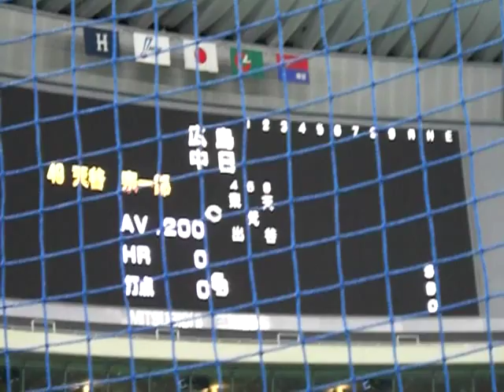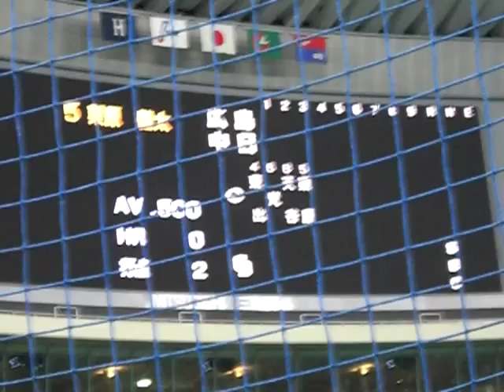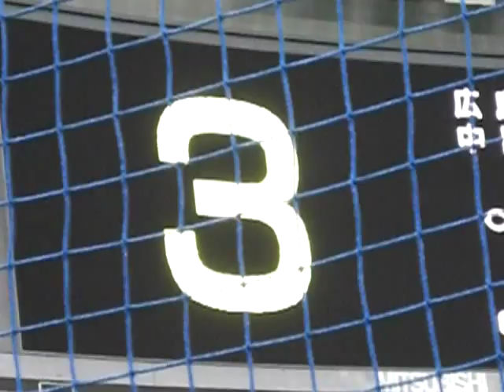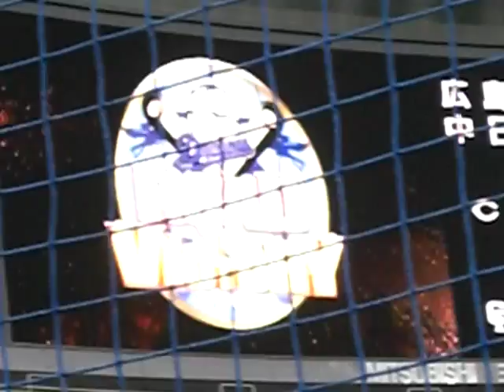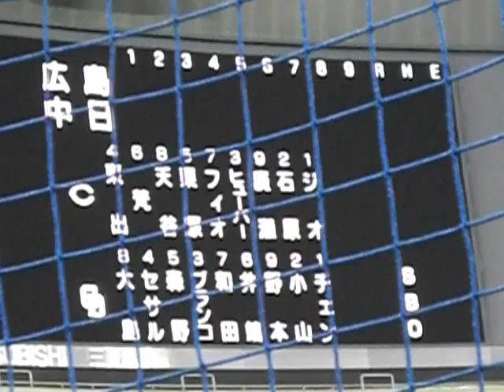10/03/27 中日VS広島 スタメン発表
8大島、4セサル、5森野、3ブランコ、7和田、6井端、9野本、2小山、1チェン　【2:05～】